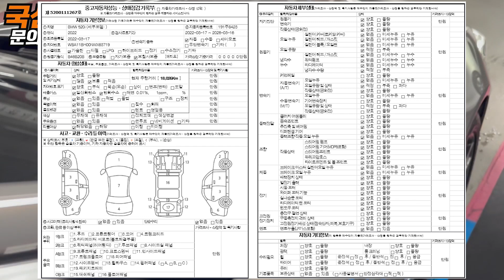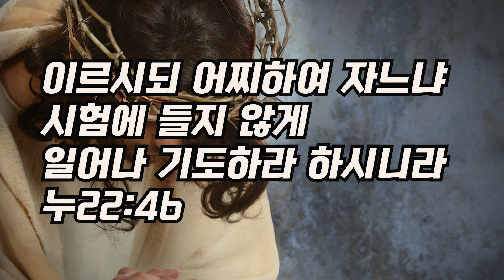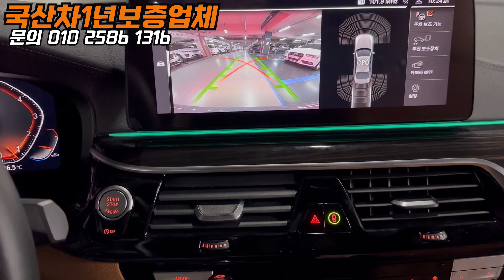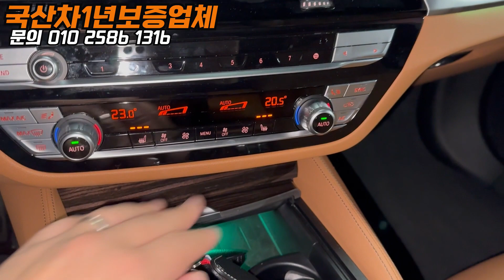[계약중]bmw 520i 증고 m스포츠 이런차어떤가요?제네시스랑 꼭 비교해보고 타기?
2층 212호 CP 담당자 김기범사장